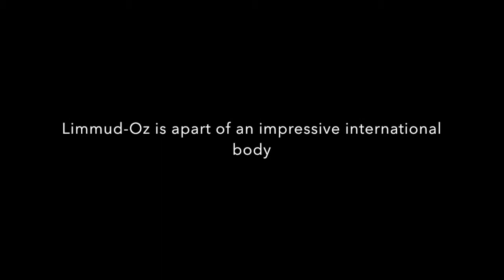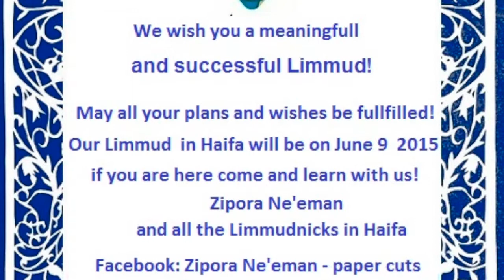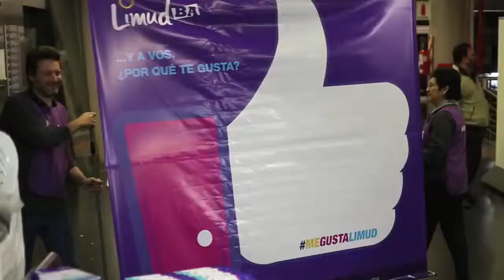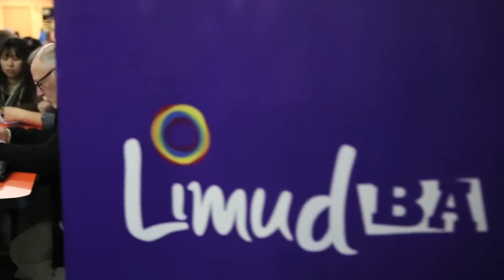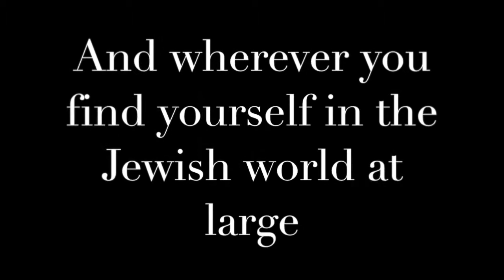Limmud International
This video is about Limmud International